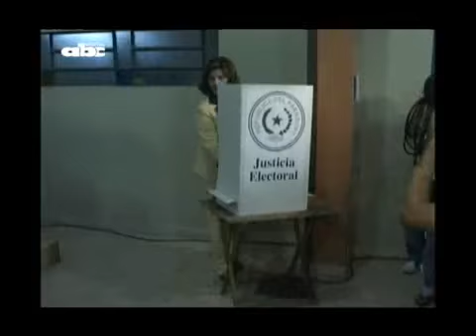Blanca Ovelar votó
Blanca Ovelar, candidata presidencial por el Partido Colorado, votó en el Colegio capitalino, Vicente Ignacio Iturbe. La ex ministra de educación permanecerá en el local de la Asociación Nacional Republicana, hasta la hora de cierre de los comicios.